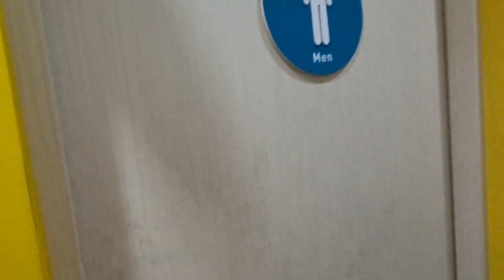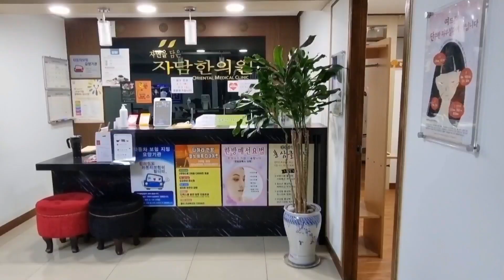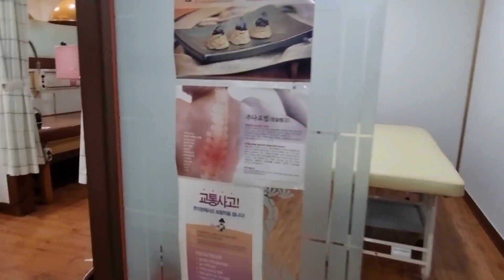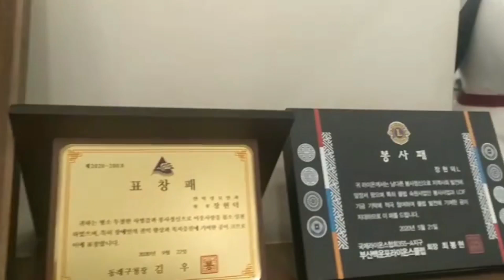꼴통할배 병원투어ㆍ내과ㆍ한의원ㆍ안과